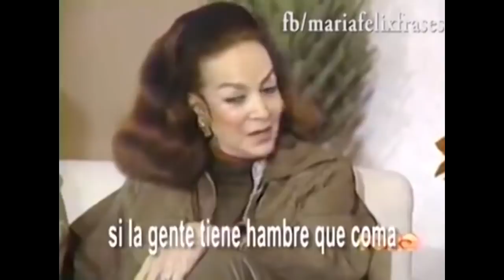PARK SHIN HYE Y LEE MIN HO VUELVEN A NETLFLIX | LAS SEGUNDAS TEMPORADAS DE ESTOS KDRAMAS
Te quiero  😜😚😎